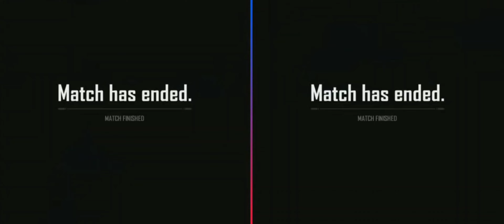😓Jonathan Heart broken 💔 Interview after losing 💔 1v1 Against og. No matter what he is the MVP 🏆🏆🏆